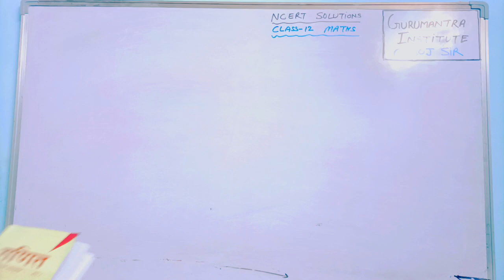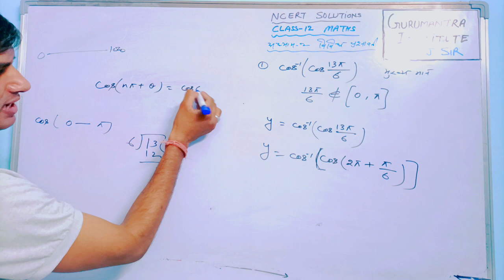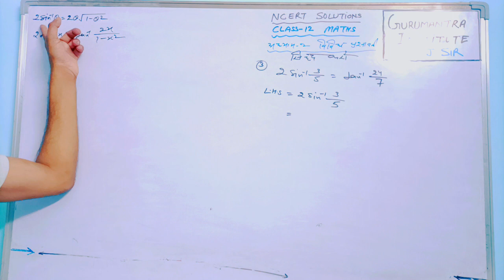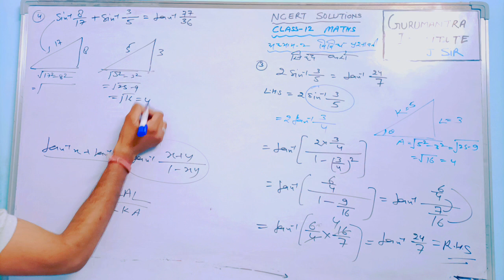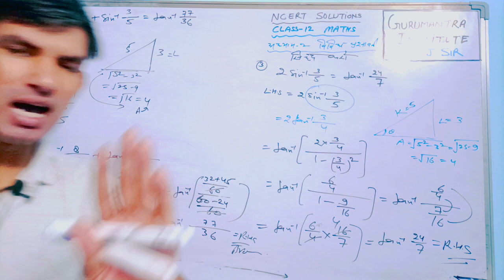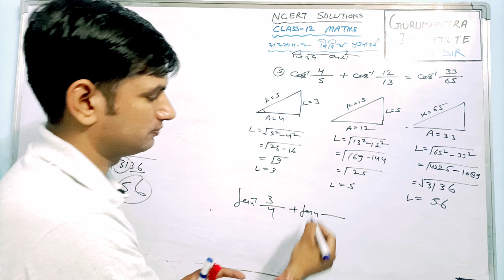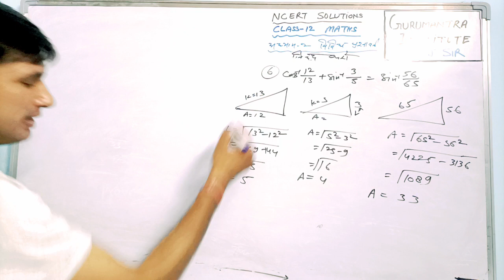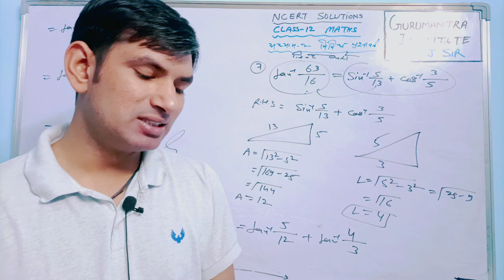12th Maths :: विविध प्रश्नावली अध्याय 2 || chapter -2 || Manoj sir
12th Maths :: विविध प्रश्नावली अध्याय 2 || chapter -2  || Manoj sir

कक्षा 12 गणित अध्याय 2 विविध प्रश्नावली

Sure! Here are the top 50 YouTube tags for the title "कक्षा 12 गणित अध्याय 2 विविध प्रश्नावली" (Class 12 Mathematics Chapter 2 Miscellaneous Exercises):

Description:

"कक्षा 12 गणित अध्याय 2 विविध प्रश्नावली" (Class 12 Mathematics Chapter 2 Miscellaneous Exercises) is a video tutorial aimed at students studying mathematics in Class 12. The video covers the miscellaneous exercises from Chapter 2 of the curriculum, and provides step-by-step solutions and explanations for solving these problems.